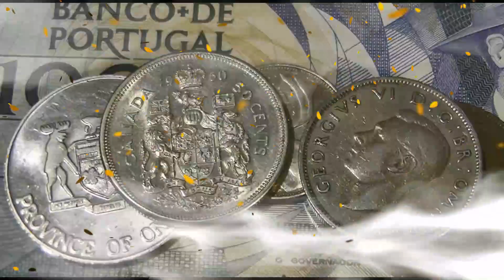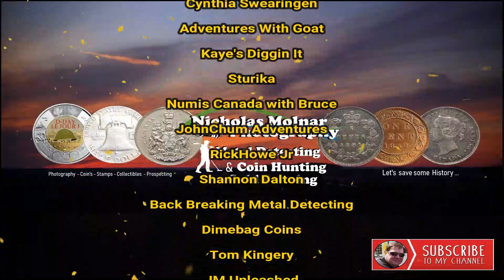SANTA CLAUS CHRISTMAS MILLION DOLLAR NOVELTY NOTE United States of America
SANTA CLAUS CHRISTMAS MILLION DOLLAR  NOVELTY NOTE